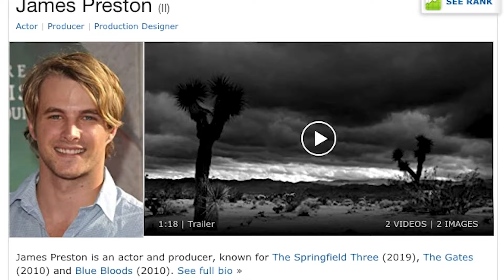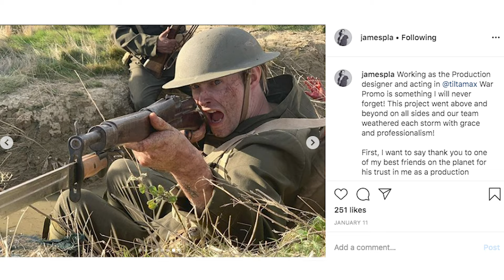James Preston - American Actor // Stay Creative EP. 6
Stay Creative is a docuseries about creators.